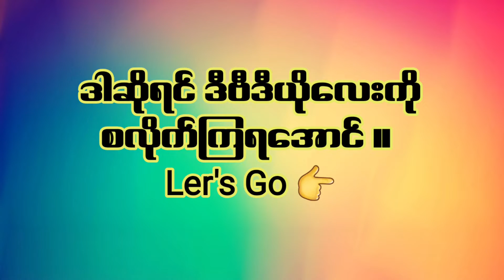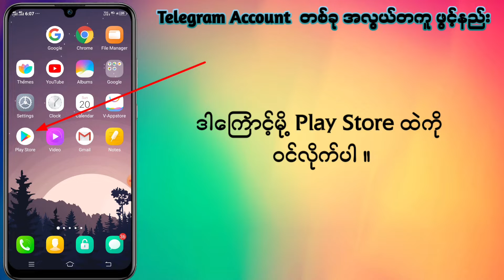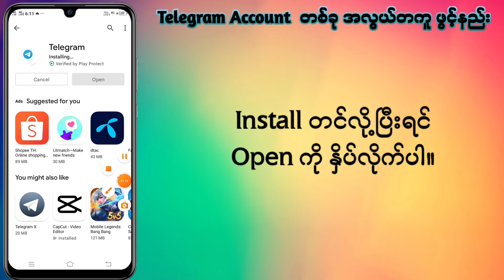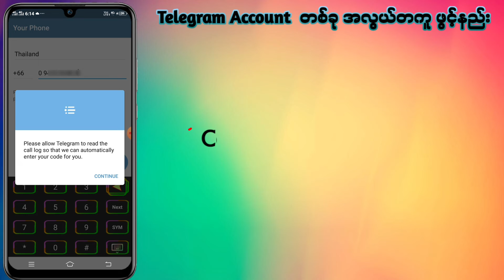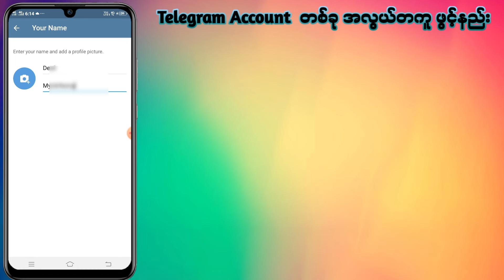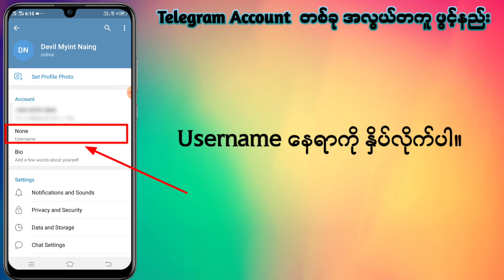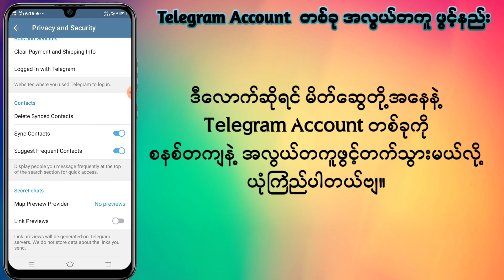Telegram Account တစ်ခု အလွယ်တကူ ဖွင့်နည်း / Episode-01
𝐇𝐞𝐥𝐥𝐨, 𝐄𝐯𝐞𝐫𝐲𝐨𝐧𝐞
             𝐓𝐨𝐝𝐚𝐲, 𝐈𝐧 𝐭𝐡𝐢𝐬 𝐯𝐢𝐝𝐞𝐨, 𝐈 𝐰𝐚𝐧𝐭 𝐭𝐨 𝐬𝐡𝐚𝐫𝐞 𝐲𝐨𝐮 𝐚𝐛𝐨𝐮𝐭 " How to Create a Telegram Account?  "

     အားလုံးပဲ မင်္ဂလာပါဗျ။
   𝐅𝐮𝐭𝐮𝐫𝐞 𝐒𝐭𝐚𝐫 𝐓𝐞𝐜𝐡 YouTube Channel ကနေ ပြန်လည်ကြိုဆိုလိုက်ရပါတယ်။
   ဒီဗီဒီယိုမှာ မိတ်ဆွေတို့အတွက် မျှဝေပေးထားတာကတော့ Telegram Account ဖွင့်နည်းပဲ ဖြစ်ပါတယ်။
     ယနေ့ခေတ်မှာ Social Media Apps တွေကို အချိန်တိုင်းလိုလို အသုံးပြုနေကြတဲ့အချိန်မှာ ကိုယ်ရေးကိုယ်တာအချက်အလက်တွေကို ထိန်းသိမ်းပေးနိုင်တဲ့ Security Level မြင့်တဲ့ Apps တွေကို ရွေးချယ်ပြီး အသုံးပြုလာကြပါတယ်။ ဒီလိုမျိုး Security Level မြင့်တဲ့ Apps တွေထဲမှာ Telegram App လည်း တစ်ခုအပါအဝင်ဖြစ်ပါတယ်။ Telegram မှာဆိုရင် Account ဖွင့်ထားပြီး လုံခြုံရေးအတွက် Two-Step Verification အနေနဲ့ Password ခံထားနိုင်ခြင်း ၊ တစ်ယောက်နဲ့တစ်ယောက် Account မျှဝေပေးတဲ့အခါ Username ကို Create လုပ်ထားလို့ရနိုင်ခြင်းကြောင့် Username ပေးလိုက်ရုံဖြင့် တစ်ယောက်နဲ့တစ်ယောက် ချိတ်ဆက်ပြီး Message ပို့ခြင်း ၊ Data တွေပေးပို့ပေးနိုင်ခြင်းစတဲ့ လုပ်ဆောင်မှုတွေကို လုံခြုံမှုရှိစွာနဲ့ လုပ်ဆောင်နိုင်မှာဖြစ်ပါတယ်။
       ဒါကြောင့်မလို့ မိတ်ဆွေတို့အနေနဲ့ ဒီဗီဒီယိုကို အဆုံးထိကြည့်ရင် Telegram Account တစ်ခုကို လွယ်လွယ်ကူကူနဲ့ စနစ်တကျ ဖွင့်တက်သွားမယ်လို့ ယုံကြည်ပါတယ်ဗျ။
         အားလုံးပဲ ကောင်းမွန်သော နေ့ရက်လေးတွေ ပိုင်ဆိုင်နိုင်ကြပါစေဗျ။